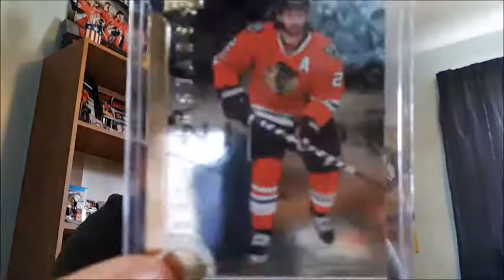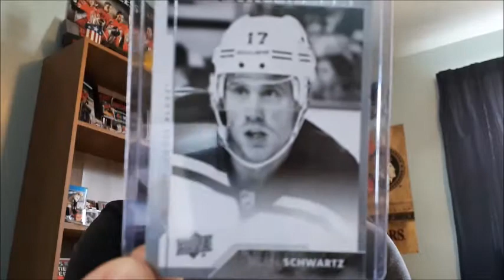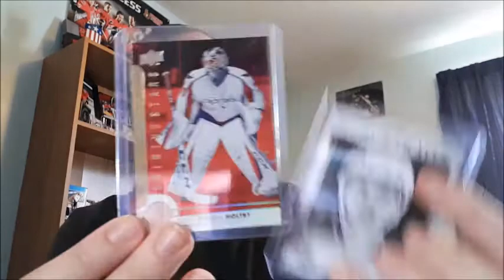HOCKEY CARD INSERTS || 2017-18 PORTRAITS AND SHINING STARS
Here are the UD Portraits and Shining Stars I pulled this year!